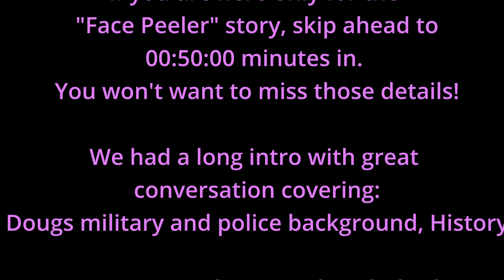EP 5: EITR: Face Peeler Peru Expedition, Doug Thornton, Christian Ufology, Aliens and Abductions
Join hosts Ariel and Krys as they welcome special guest Doug Thornton to an exhilarating episode of Elephant in the Room. In this captivating installment, the team is joined by Doug who recently partnered with renowned explorer Timothy Alberino in a recent Peru alien expedition.
The episode kicks off with a random diatribe of all things UFOLOGY, the hosts and guest explore a wide array of topics, ranging from occultism, cattle mutilations, abductions, military and police operations and tactics related to investigations and motive. Topics heated up to dogmatism in the topic and in other areas such as Christianity, to cattle mutilations and abductions, offering a comprehensive overview of the complex dynamics at play.

This engaging discussion sets the stage for a captivating exploration of the recent Peru expedition and its implications for our understanding of ancient mysteries and extraterrestrial encounters.

At 50 minutes in, the episode jumps into a deep dive into Doug Thornton's firsthand insights from their recent Peru expedition alongside Christian ufologist Timothy Alberino. He discusses their on-site investigations, including interviews with locals and an eye-opening encounter with abductee Thalia, shedding light on the enigmatic claims from the region. Furthermore, Doug shares his experiences and expertise, drawing from his background in military and police operations to provide a unique perspective on the case.

Tune in as Elephant in the Room takes you on a thought-provoking journey through the intriguing intersection of remote civilizations, alien encounters, and the enigmatic world of Christian ufology. Don't miss out on this immersive episode that promises to challenge your perspective and leave you captivated by the unexplained.